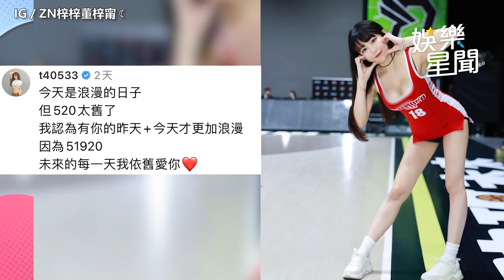不是張立東！梓梓520火辣告白 「超兇視角」流出嬌喊：依舊愛你｜三立娛樂星聞